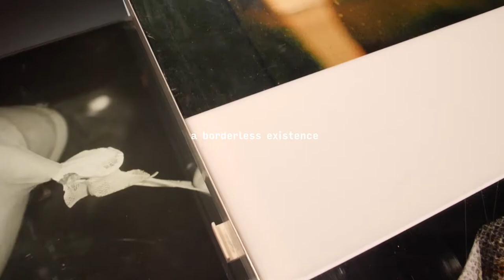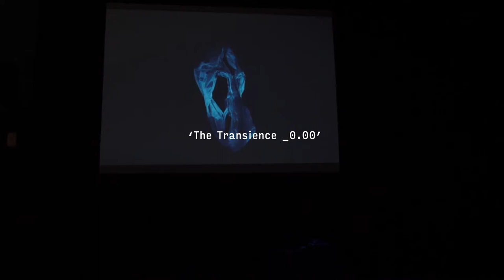Performing the Lens - Virtual Walkthrough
'Performing the Lens' is the 2020 Graduation Show of the Master Media Design of the Piet Zwart Institute in Rotterdam.

In recent decades, our engagement with the world has become increasingly virtual. This shift has profoundly affected our relationship with and understanding of images. The global pandemic has exacerbated the situation: we now interact with the world almost exclusively through images on screens. In discussions of how the new reality is affecting people’s everyday lives, however, surprisingly little attention is paid to the role of the lens in shaping our new virtualized “being in the world.”

The artworks brought together in the exhibition Performing the Lens, all produced by 2020 graduates of the Piet Zwart Institute either as part of their degree projects or shortly after graduation, signal a reengagement by artists with the formative power of lenses. Through reinvestigating and expanding established lens-based practices and discourse, these works explore the lens as an active tool in the construction and perpetuation of reality. Focusing on the choreography, algorithms and materiality of contemporary imagemaking, Performing the Lens stimulates new ways of being, seeing and imagining that ground us in the world again.

The exhibition Performing the Lens is curated, produced, and hosted by V2_Lab for the Unstable Media.